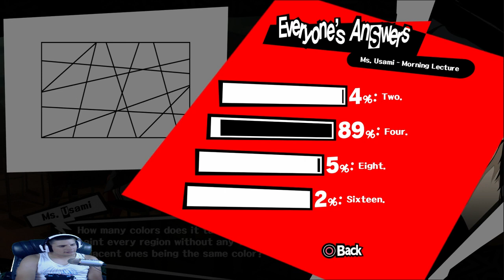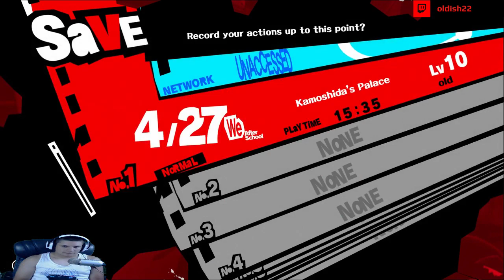oldish22 plays Persona 5 - Episode 30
My adventure on Persona 5.

Stream Times are at 10 pm Eastern Time zone